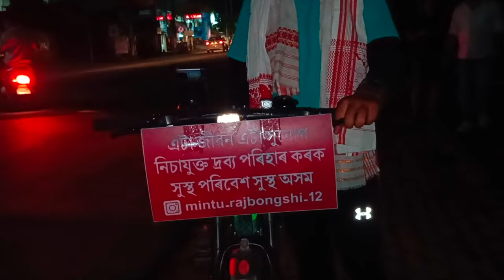Jorhat To Kedarnath By cycle।। শচীন হতৰ Next Plan কি? সপোন কেনেকৈ পূৰা হয় চাওক আহক।vlog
Your queries-